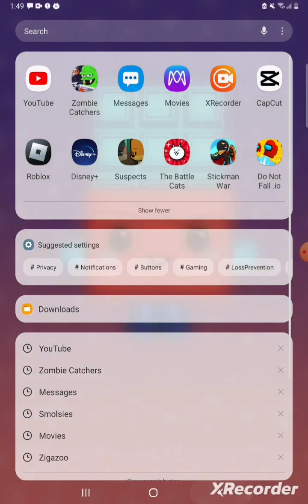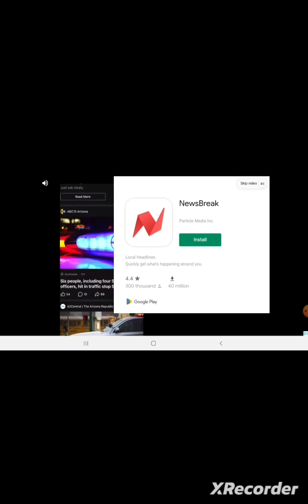playing zombie catchers part 1